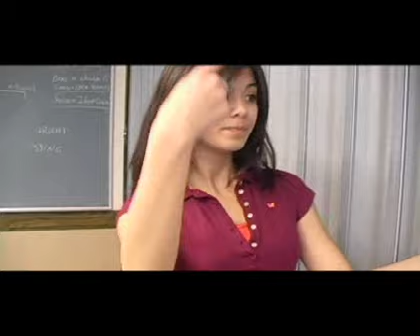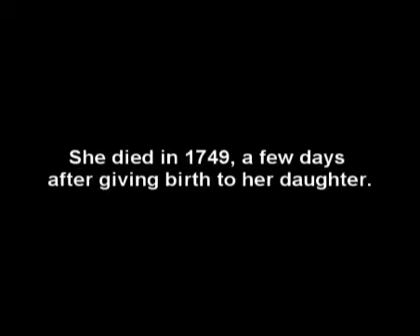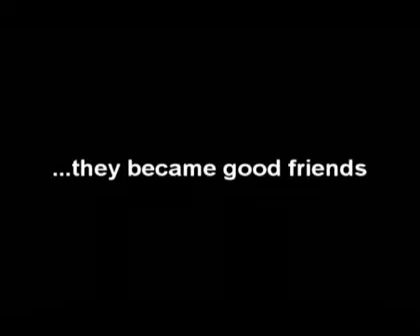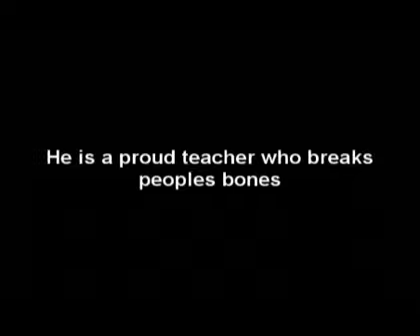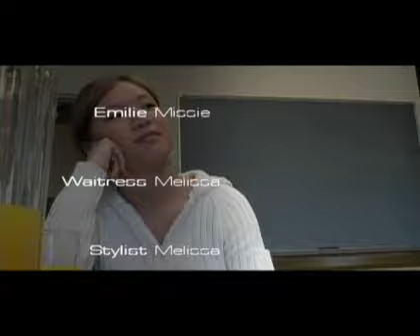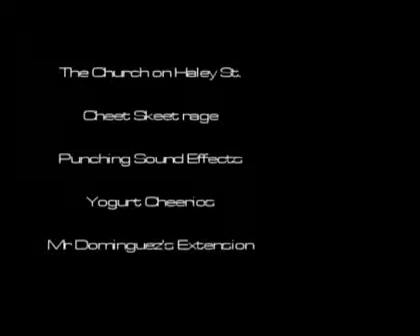Math in Time and Space Pt. 2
Part 2 Of Math In Time and Space

This was my senior project in order to pass my math class -_-